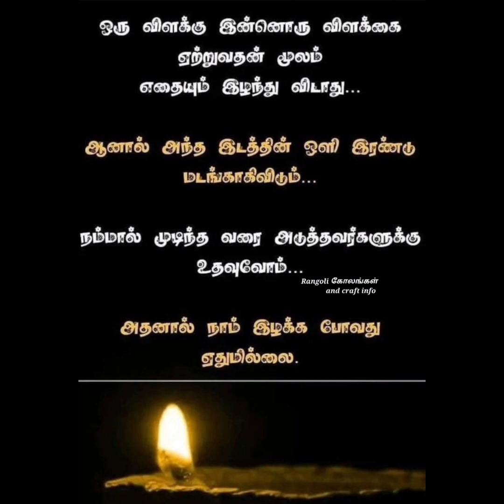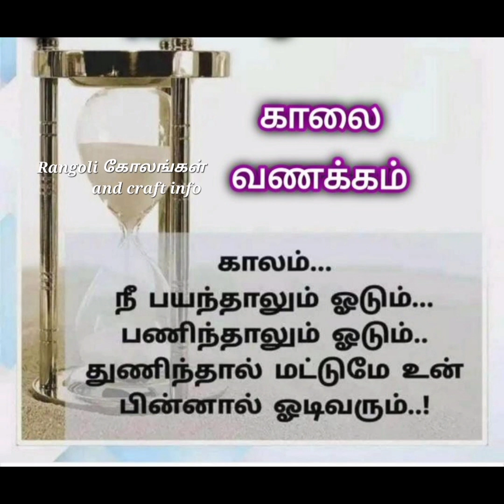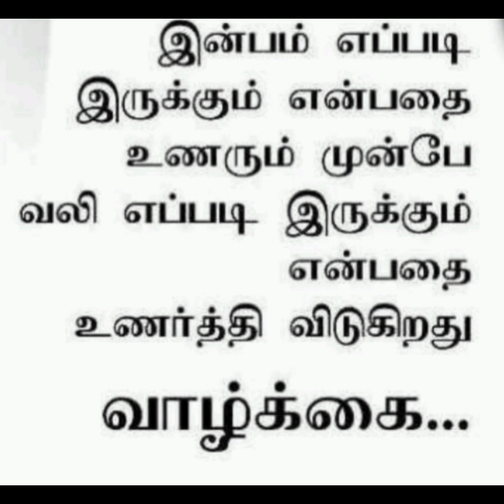Motivational quotes 💪💐/ மோட்டிவேஷனல் கருத்து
# Motivational quotes 💪💐
# மோட்டிவேஷனல் கருத்து